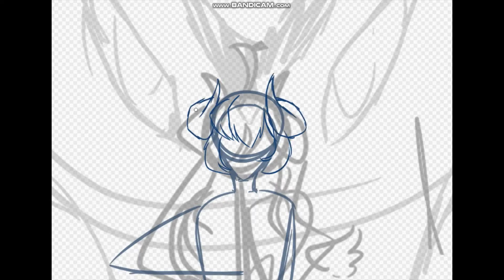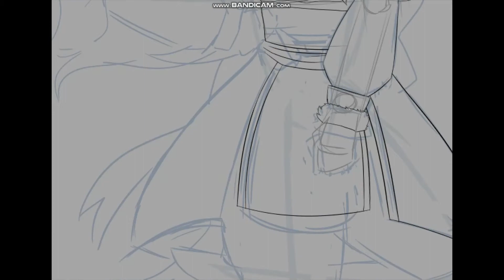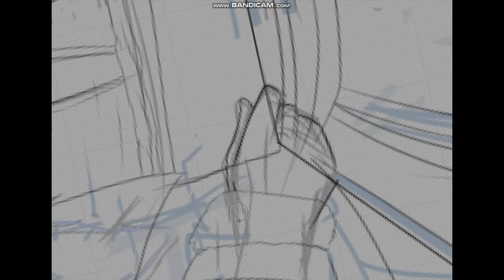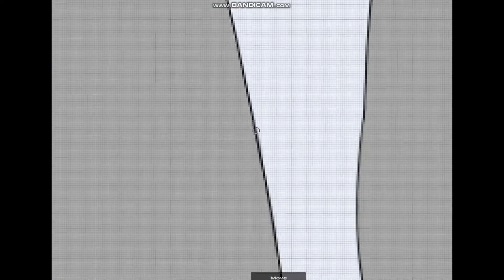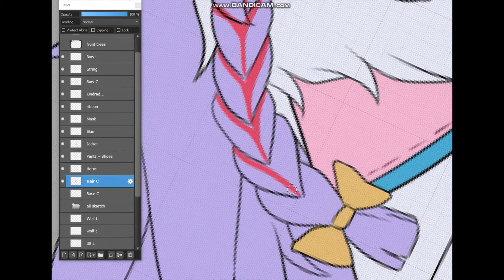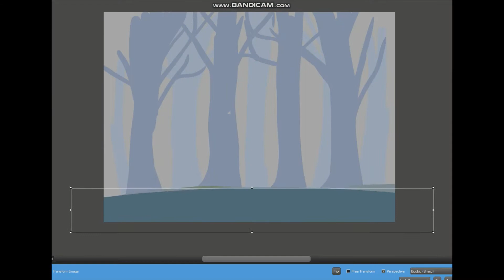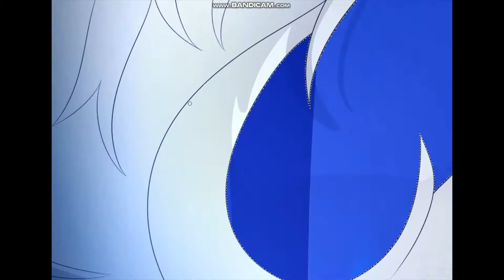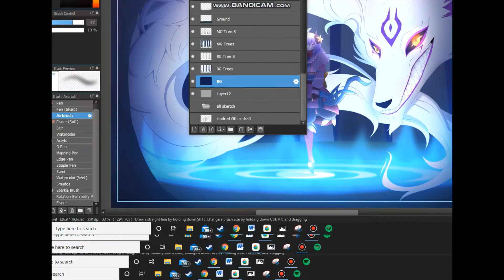Spirit Blossom Kindred // Speedpaint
Kindred Mains Rejoice :)
Once I saw the leaked splash for Kindred Spirit Blossom I knew I had to make some art of them *w*
Spent around 14 to 15 hours (even recorded sketch :O) I had a lot of fun figuring out their poses but oh man, lighting and perspective? Not my thing :3
But I'm getting the skin first thing when it comes out :D

Credits //
Program: Medibang
Real Time: 14- 15 Hours
Characters(s): Kindred (League of Legend characters)
Audio: